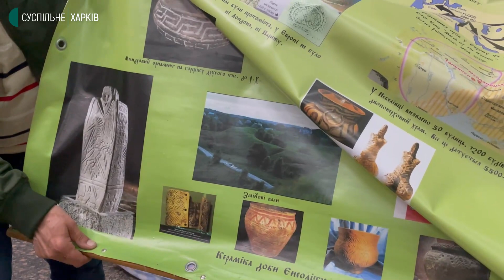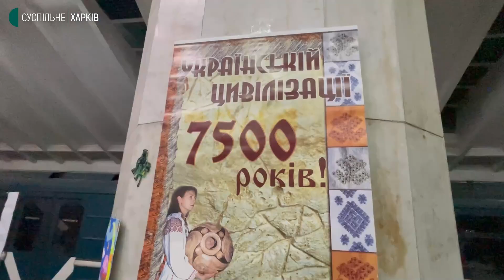Історик викладає дітям у метро в Харкові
Трипільський керамічний горщик, зуб мамонта з Північної Салтівки та кремнієва сокира. З такими експонатами керівник «Музею дитинства» Валерій Лейко щодня приходить на заняття з Історії України до дітей, які укриваються в метро. Про те, як учні реагують на історію, яку можна помацати — дивіться.